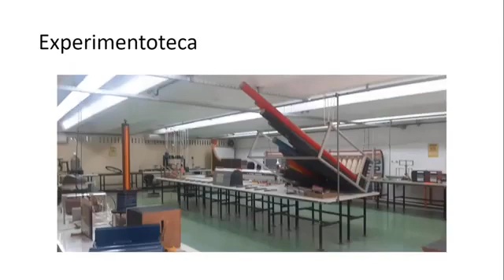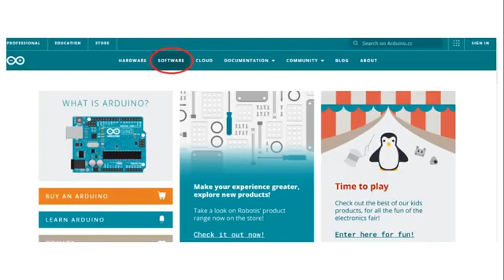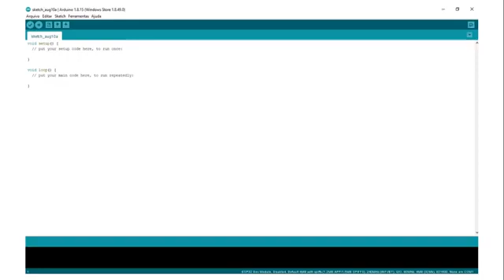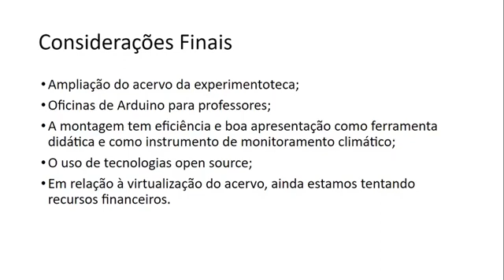ID 2348 Experimentação Recuperação Nível 2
Grande Área: Exatas e Tecnológicas
Aluno: ANTONIO TOBIAS TELES SANTOS
Orientador: ERONDINA AZEVEDO DE LIMA
Palavras-chaves: Experimentoteca. Arduino. Monitoramento Climático. Temperatura e Umidade.